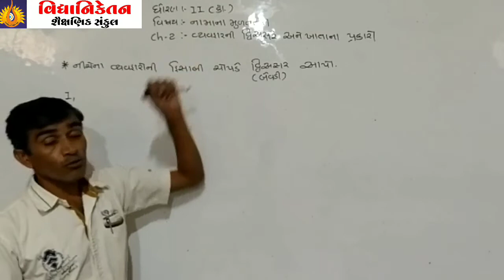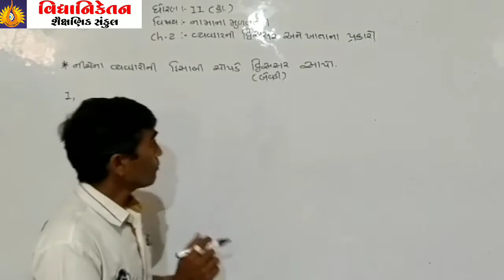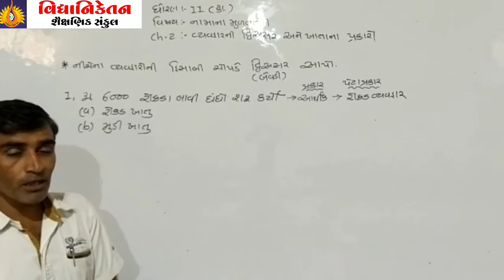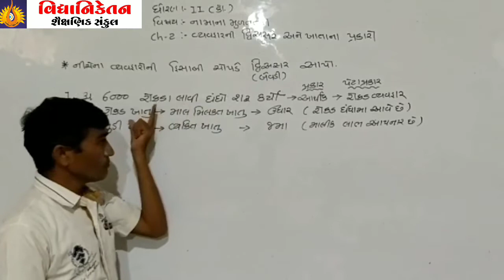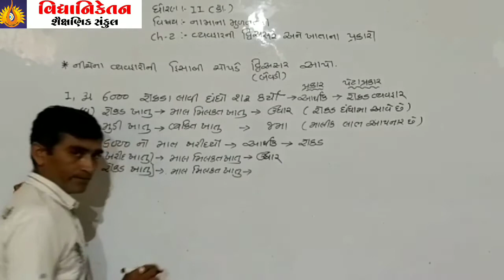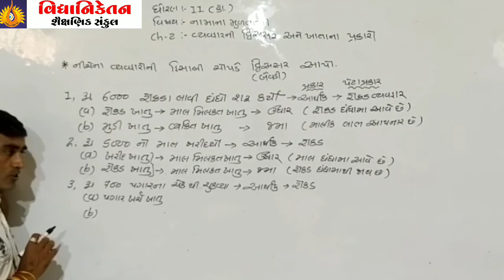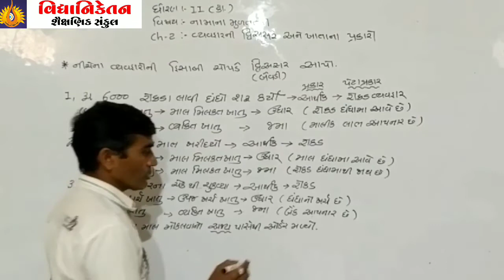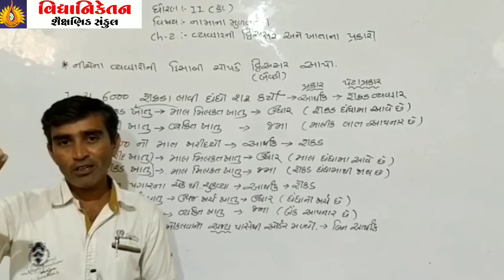STD 11 | Account Ch 2 | નામના મૂળ તત્વો પ્રકરણ 2 | વ્યવહારોની દ્વિઅસર અને ખાતાનાં પ્રકારો | Part 5